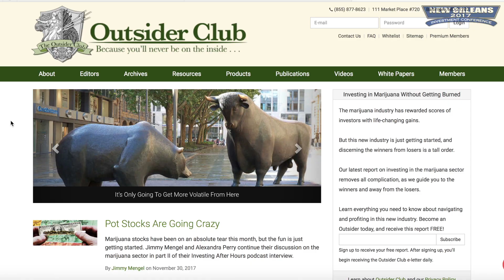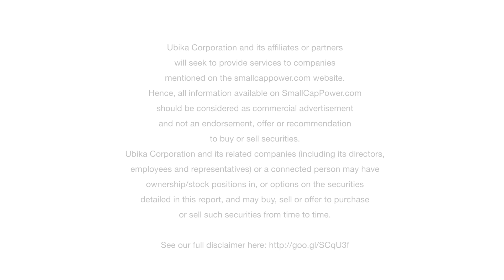Junior Mining the Good, the Bad, and the Ugly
In this interview with SmallCapPower from the New Orleans 2017 Investment Conference, Outsider Club writer Gerardo Del Real presents some of his ‘red flags’ in which investors should be aware in the junior mining sector, calling out a company while revealing two of his top stock picks in the space.